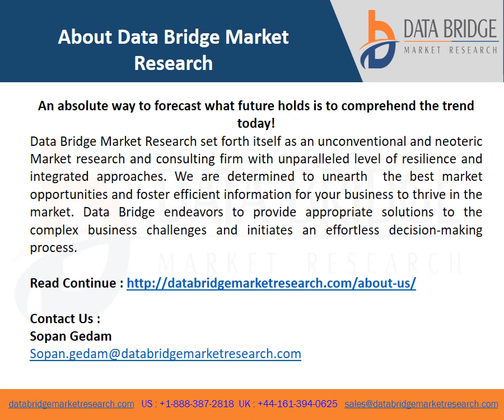Hard Surface Flooring